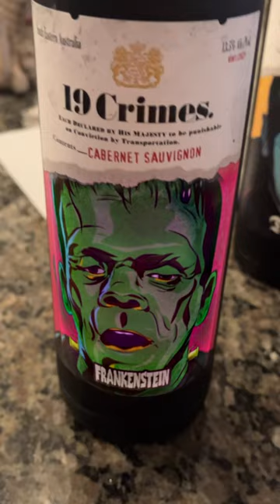Halloween Party 2023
As you can see we had a blast at our Halloween party! 👻💀 The costumes were epic and our friends are so much fun!

Did you spot Beth and Rip? 😉